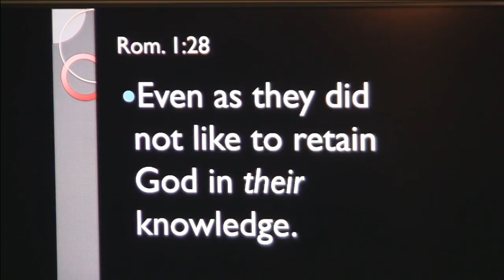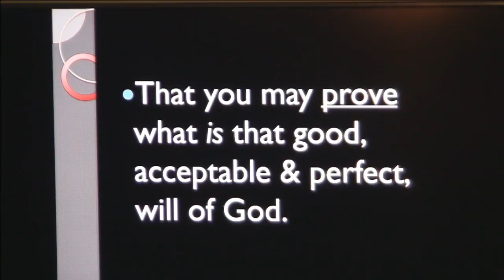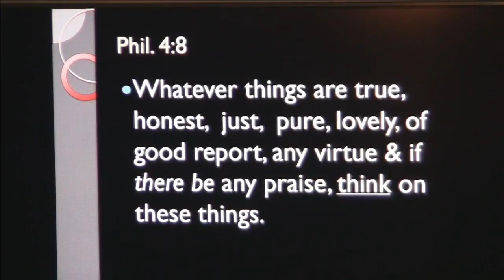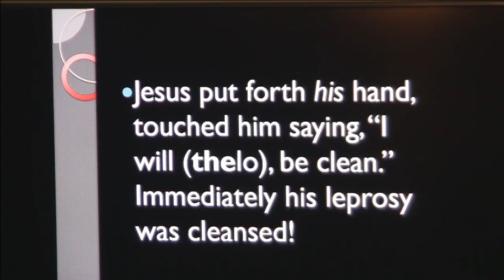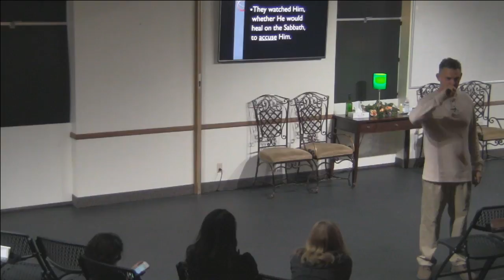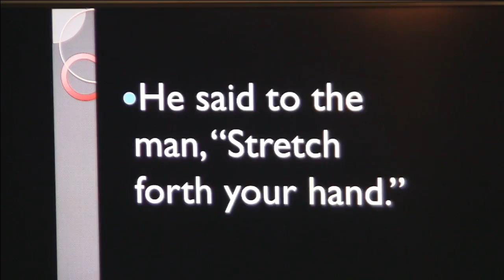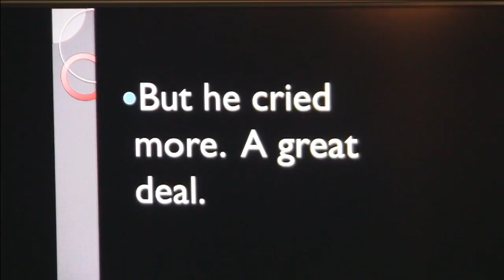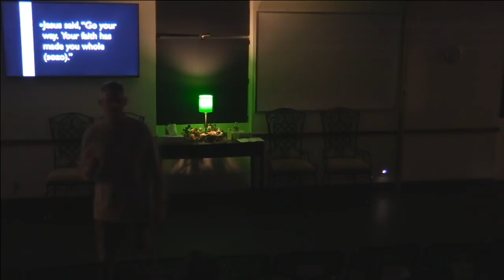Satan said NO! 110218: The Carnal Mind is Enmity to God. Satanic Negativity.